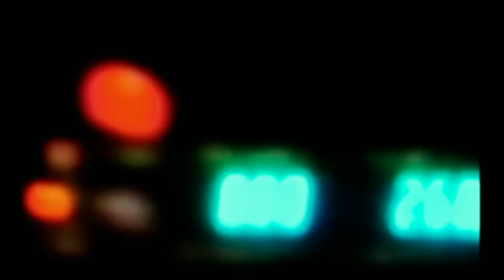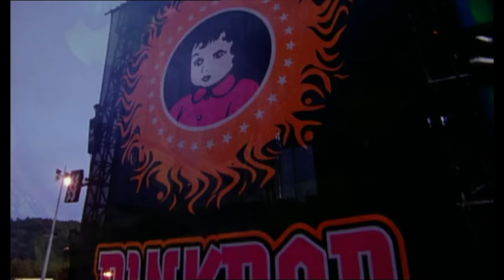Underworld - Shudder/King of Snake (Everything, Everything - Live)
What are your memories of the King of Snake? Tell us your favourite moments in this monster's 21-year journey so far...

DROP #1 "King of Snake": Marks the 21st anniversary of the legendary King of Snake and is the first in a series of limited ‘drops’ celebrating moments in the world of Underworld.

Alongside new and exclusive King of Snake tees, hoodies and print, a very limited quantity of vinyl 12" promos and commercial formats from the original release are available on a first-come-first-serve basis...